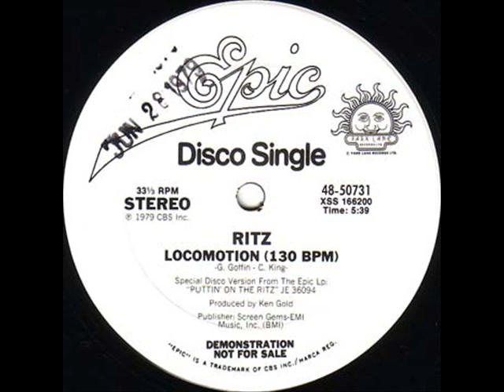ritz locomotion extended version 1979-2021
Je vient de tomber sur cette version spécial quasi introuvable...régalez vous et laissez un com cela ferait plaisir ::::! :)